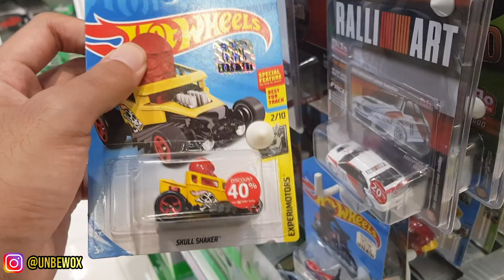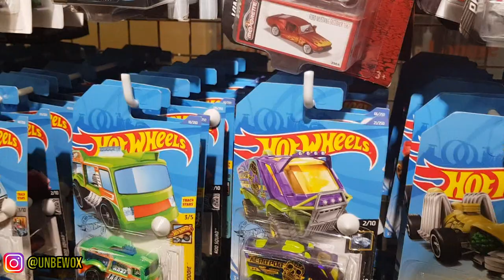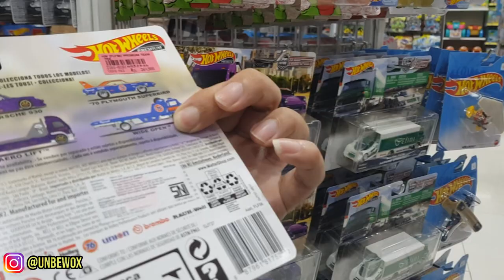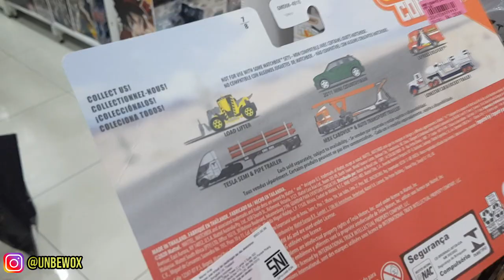HUNTING HOTWHEELS DI BOTANI BOGOR - RWB-NYA BANJIIIR !!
Halooo semuanya, kali ini gue lagi hunting di botani bogor, dan ada yg banjirrr nih cuyy. Padahal dulu sering dicari.